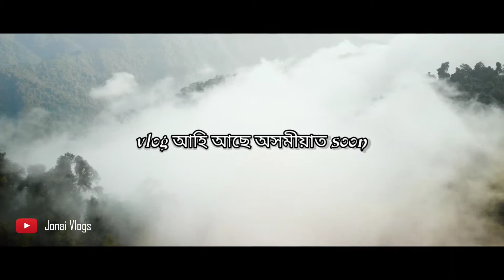Mechuka Arunachal Pradesh // মনোমোহা প্ৰাকৃতিক সৌন্দৰ্য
this is the trailer for my upcoming Mechuka vlog